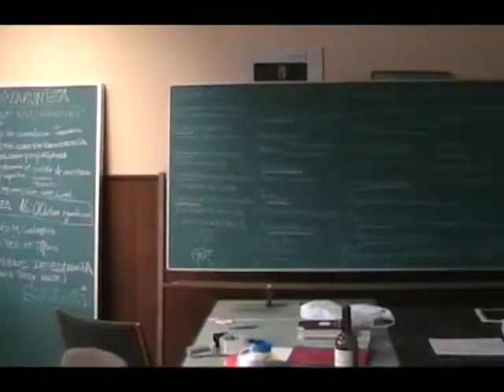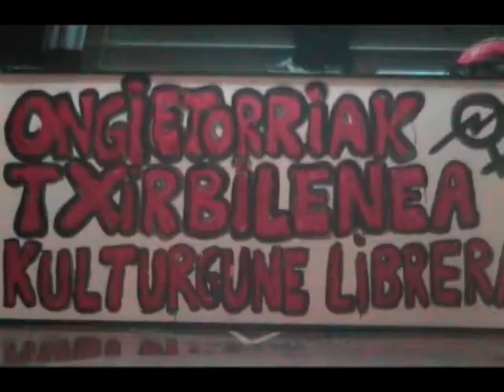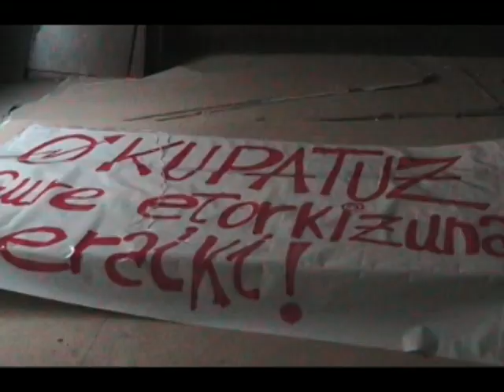TXIRBILENEA prentsa aurrekoa.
TXIRBILENEA
25 urte pasatu ta gero Sestaon,berriro daukagun "gaztetxe"(Komillen artean,belanauldi guztiak elkartzen direlako!!).zatoz ikustera,ta gurekin geratuko zara.ekarri ideiak,..ongi etorriak izango dira !! BADAGO LEKUA DENONTZAT !!!